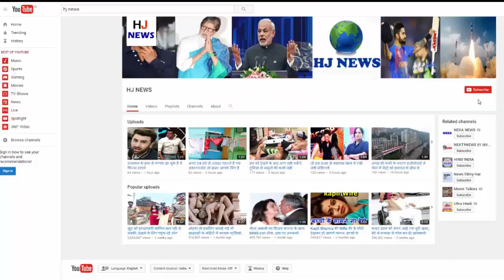'एयरलिफ्ट' के रियल हीरो मैथुनी मैथ्यू का निधन, अक्षय कुमार ने ट्विटर पर दी श्रद्धांजलि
Akshay Kumar's 'Airlift' real life hero and renowned businessman Muthuni Mathews died in Kuwait on Saturday. In 1990, the role of Mathews in Kuwait was very important in safeguarding Indians stranded during the Iraqi strike. Kuwait's famous businessman Matthew was 81 and was ill for some days. On Saturday, he breathed his last. He was a resident of Kumbanad in Patanamthitta district of Kerala.

Kerala's CM P. Vijayan has deeply mourned the death of Matthews, who is inspired by the Bollywood film Airlift. He said that his role in safeguarding thousands of Indians stranded in Kuwait during the 1990 Iraqi strike will always be remembered.

During that time he did not care for his life and property and laid himself on the task of securing the Indians there safely. For thousands of stranded Indians, he arranged for food, water and safe place. Thousands of Indian Indians could lose their everything in this fight and get them safe from there. Even today people remember their help.

Significantly, in 1990, Indians were trapped in large numbers during the Iraqi invasion of Kuwait. At that time, VP Singh government had sent 1.5 lakh Indians to the country through an airplane. During that time, Mathews had worked as a non-official representative of India to carry out this campaign. In Kuwait, he successfully organized this campaign.